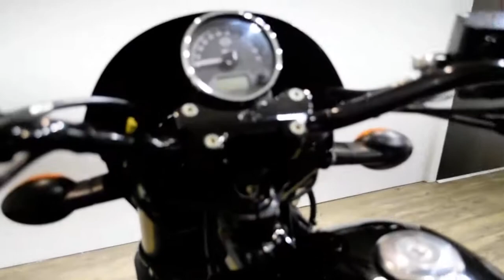2015 Harley-Davidson Street 500 | Used motorcycle for sale at Monster Powersports, Wauconda, IL